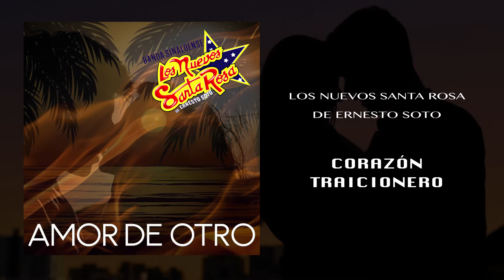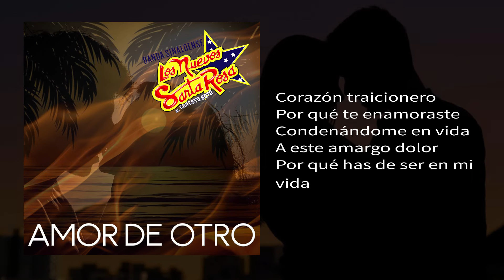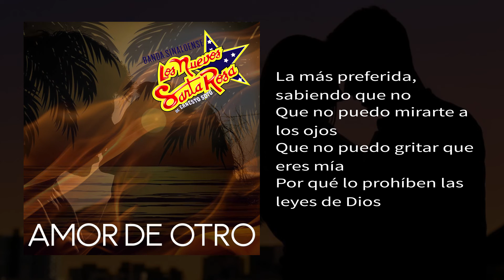Los Nuevos Santa Rosa - Corazón Traicionero 👫 💓 | LYRIC VIDEO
Banda Los Nuevos Santa Rosa de Ernesto Soto - Corazón Traicionero 👫 💓

DISFRUTA DE NUESTRO NUEVO ÁLBUM
"AMOR DE OTRO" 👫 💓

COMENTA qué te parece el LYRIC VIDEO!

Compositor: Nicolas Perez Leyva